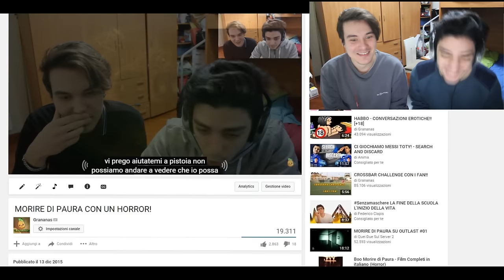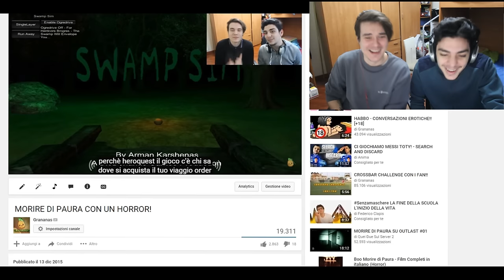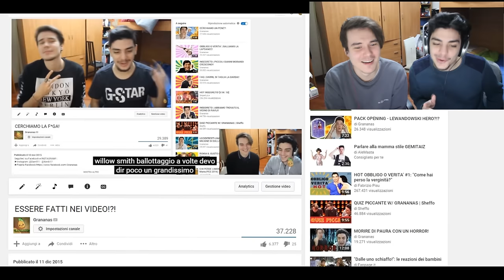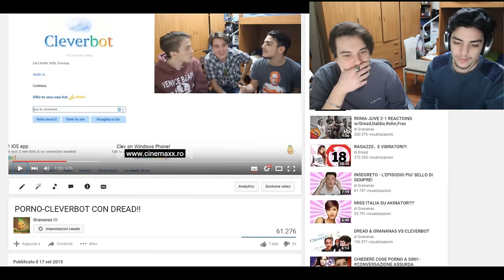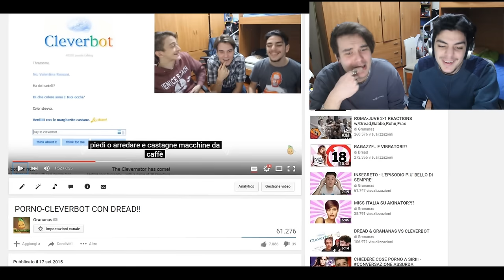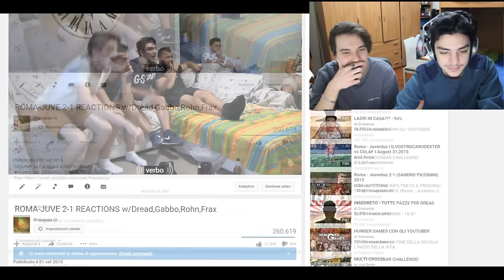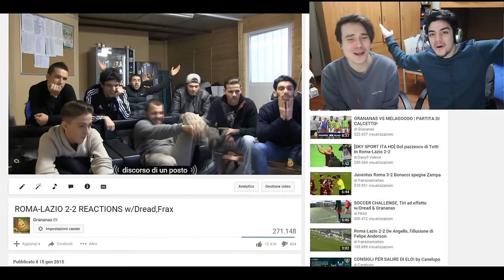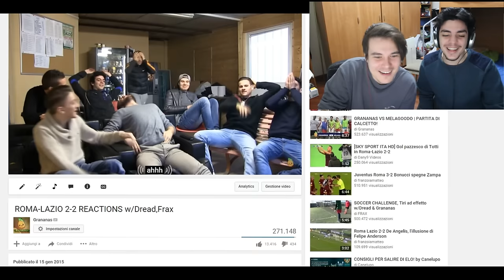REACTION AI VIDEO SOTTOTITOLATI!